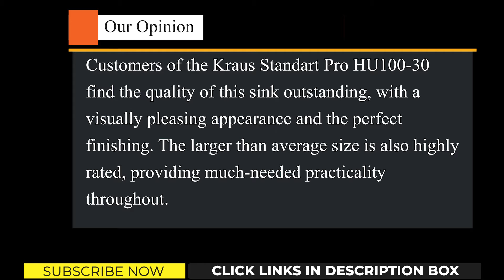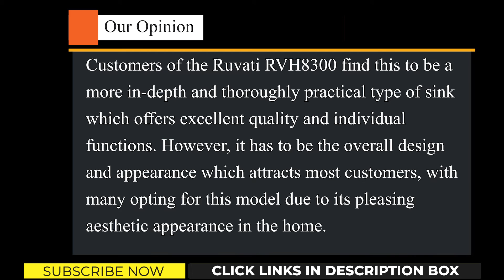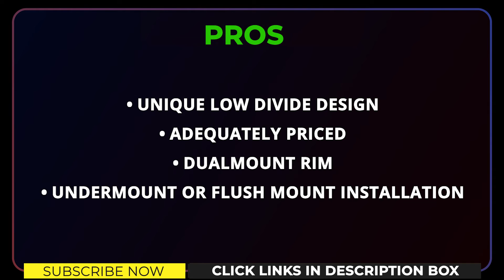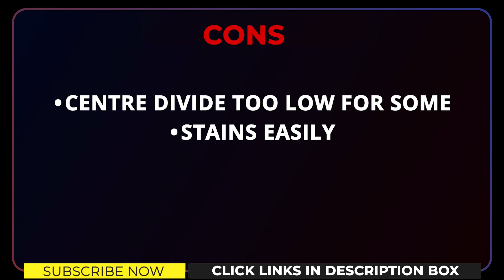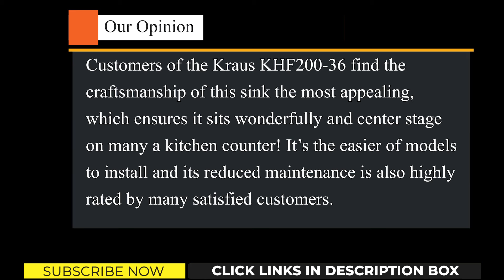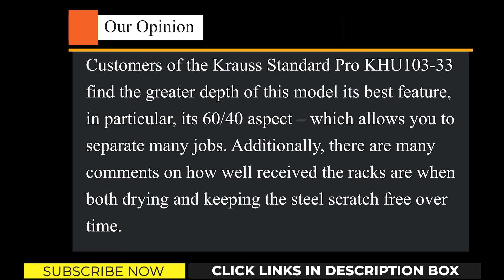✅Amazing Stainless Steel Kitchen Sinks in 2021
Amazing Stainless Steel Kitchen Sinks With Memories. Click the links below to find the discounted prices and more reviews.

⏬ Check the updated price ⏬

✅01. KRAUS Standart PRO HU100-30

✅02. Ruvati RVH8300

✅03. Ruvati RVM4350

✅04. Kraus KHF200-36

✅05. Kraus Standart PRO KHU103-33

TechEmpire is a participant in the Amazon Services LLC Associates Program, an affiliate advertising program designed to provide a means for sites to earn advertising fees by advertising and linking to Amazon.com. As an Amazon Associate, I earn from qualifying purchases.